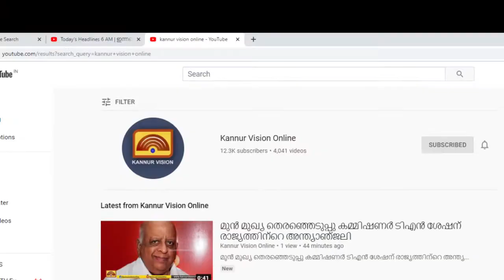പേരാവൂർ മണ്ഡലം ഇക്കുറി തിരിച്ച് പിടിക്കുമെന്ന് എൽ ഡി എഫ് സ്ഥാനാർത്ഥി സക്കീർ ഹുസൈൻ